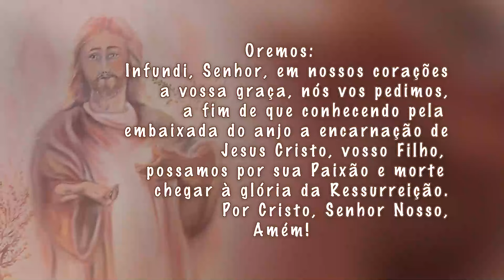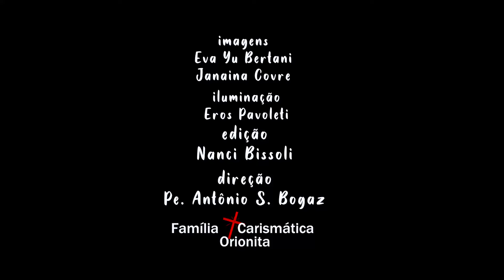Sementeira de Nossa Senhora e São Luís Orione 08 maio 24 08 QUA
Evagelho Jo 16,12-13